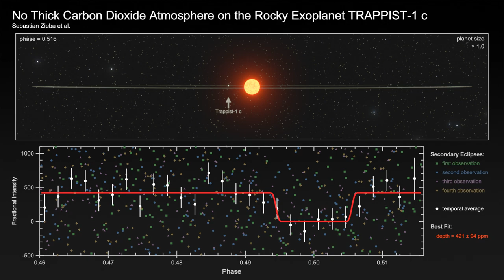TRAPPIST-1 c beobachtet mit dem JWST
Die Animation veranschaulicht die Beobachtung von TRAPPIST-1 c. Sie beginnt mit einer Aufsicht auf das Planetensystem von TRAPPIST-1 und dreht sich dann in die Perspektive, wie sie von der Erde aus zu sehen ist. Wir sehen die primäre und sekundäre Verfinsterung, wenn der Planet vor dem Stern vorbeizieht bzw. hinter ihm verschwindet. Schließlich wird mit fortschreitender Zeit auch der Einfluss der beleuchteten Tagseite vor und nach der Bedeckung durch den Stern deutlich. Die Helligkeitsverschiebung während und außerhalb der Finsternis spiegelt die vom Planeten und seiner möglichen Atmosphäre erzeugte Infrarotstrahlung wider.

Herkunftsnachweis: Thomas Müller (HdA/MPIA), Sebastian Zieba (MPIA)

Die Animation wurde in einer Pressemitteilung des MPIA verwendet:
Hat der Gesteins-Exoplanet TRAPPIST-1 c eine Atmosphäre?

Die Ergebnisse der Daten wurde veröffentlicht in:
Sebastian Zieba, Laura Kreidberg, et al. (incl. Lorena Acuña), "No thick carbon dioxide atmosphere on the rocky exoplanet TRAPPIST-1 c", Nature (2023).